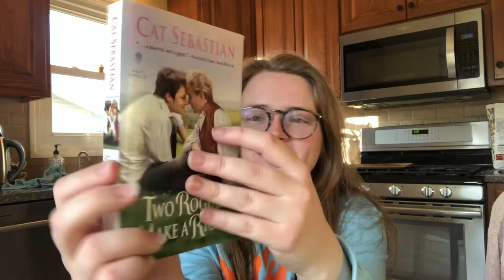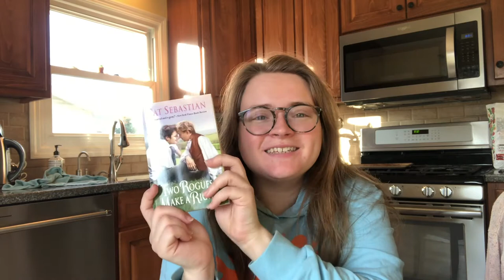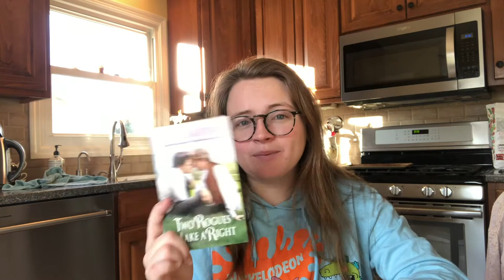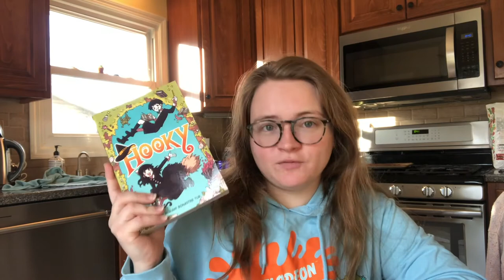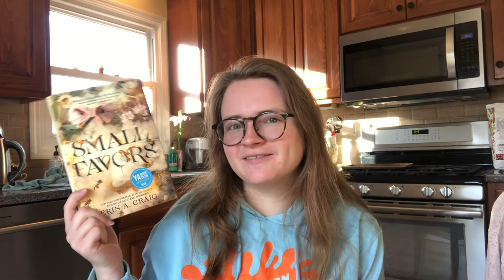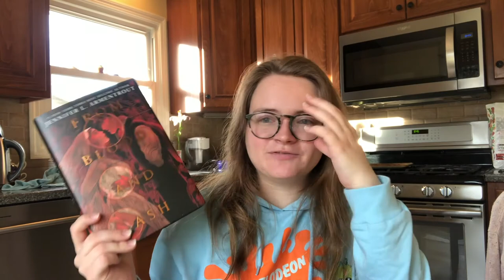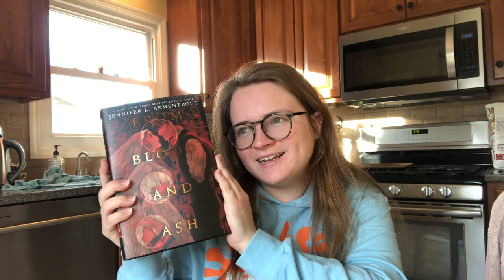Reflecting on Ratings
Sometimes you have to let a story steep within you in order to know what you really think. Here are some of my changed opinions after this year of reading!